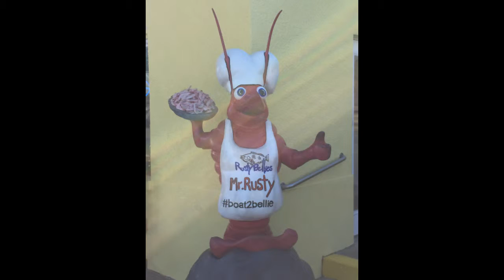We Found Sunset Beach! (VLOG_016)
Last full day in Florida, we went to Tarpon Springs to the sponge docks and an Art Festival! It was a lot of fun and exciting to see. Ate at a great restaurant at the end of the docks called Rusty Bellies which had great food and a cool view of the water. We were trying to find a place to watch he sunset and found Sunset Beach which as the name implies is the best place to watch a sunset! There were dolphins and tons of people to watch!

JUST HAVE FUN WITH IT!